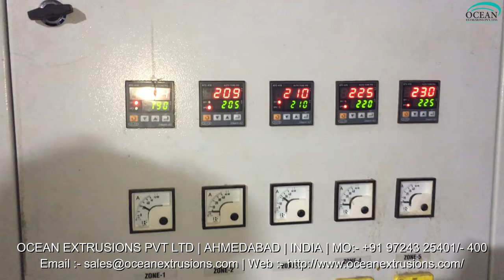Plastic Bottle Recycling Machine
Plastic Bottle Recycling Machine Manufacturer Ocean Extrusions Pvt Ltd